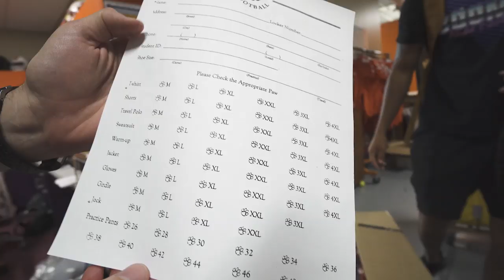Clemson Football: The Vlog || 2019 Summer Enrollees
Get to know the newest 🐅 on the latest edition of The Vlog‼️

Get to know our newest 🐅 in the latest edition of The Vlog‼️

Lots of new faces to get to know ... because 🏈 season will be here before ya know it 😏